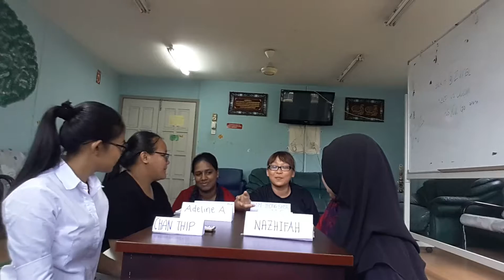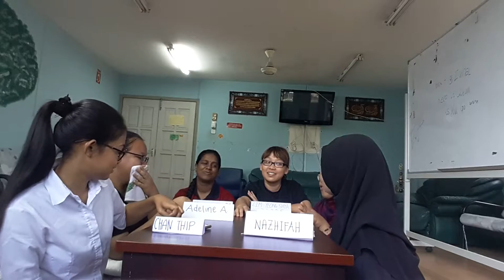GROUP 10 DISCUSSION VIDEO FOR COMIC STRIP 1